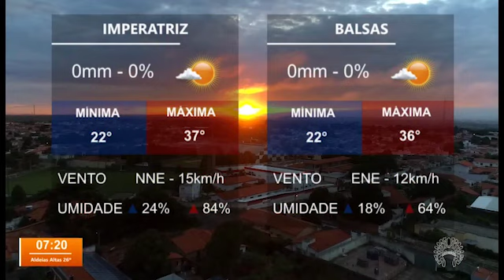PM LOCALIZA HOMEM ACUSADO DE PERSEGUIR MULHER EM CAXIAS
A informação foi divulgada ao vivo no programa PELA MANHÃ